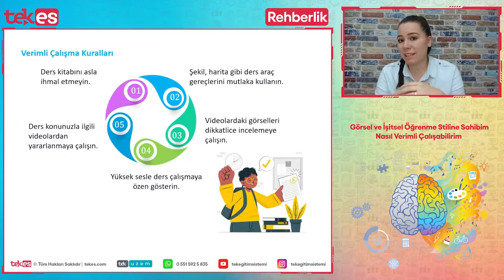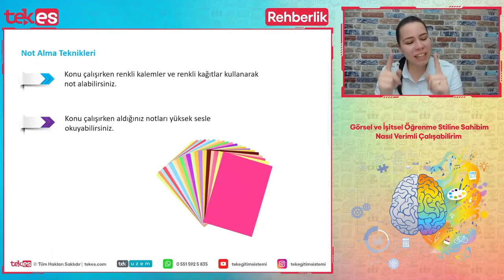Görsel ve İşitsel Öğrenme Stiline Sahibim Nasıl Verimli Çalışabilirim